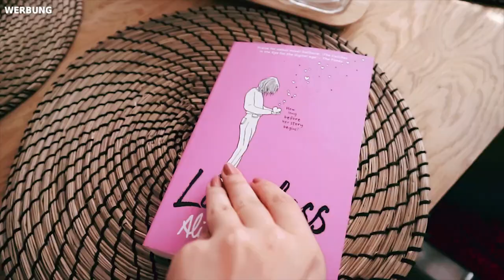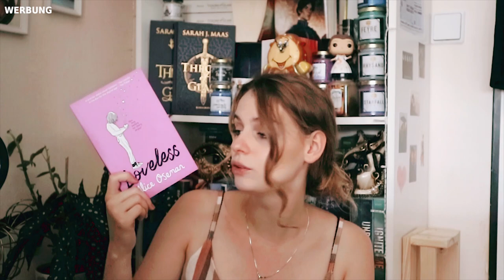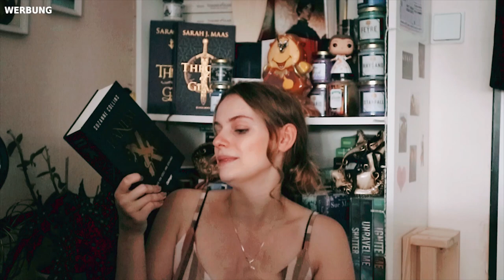BÜCHER, FÜR DEN URLAUB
Hallöle,
für mich geht es in den Urlaub, weshalb ich euch heute die Bücher, für den Urlaub präsentieren darf. :)

➤ Das Video ist freundlicherweise mit Unterstützung von Bookbeat entstanden, weshalb es sich hierbei um Werbung handelt. :)

Über ein Abo würde ich mich natürlich sehr freuen. :)

** unbezahlte Werbung